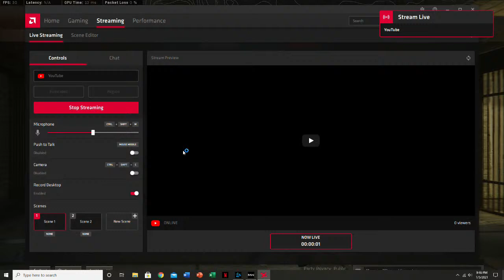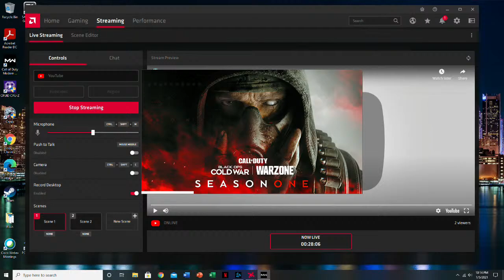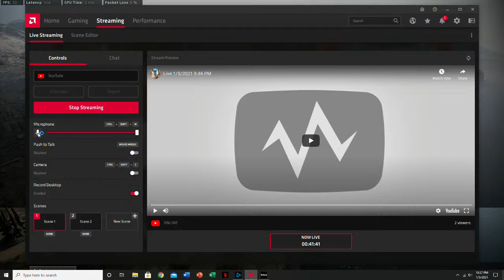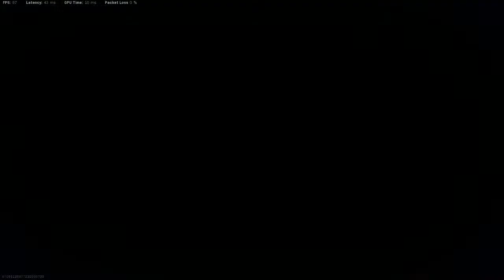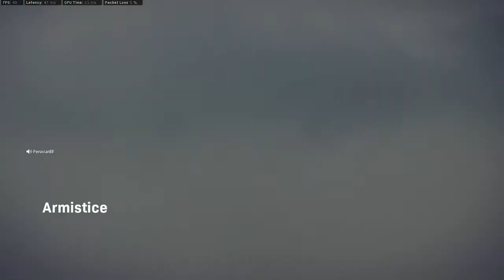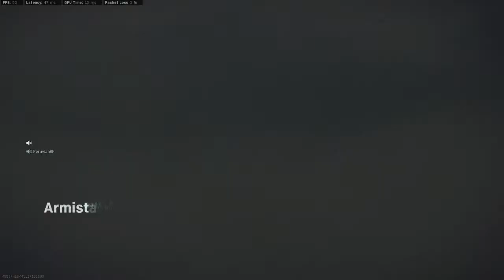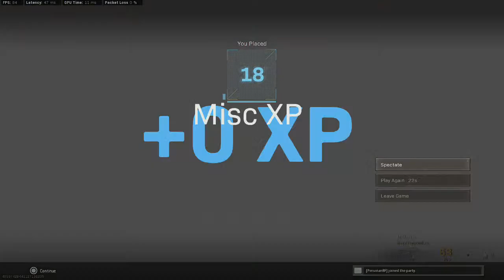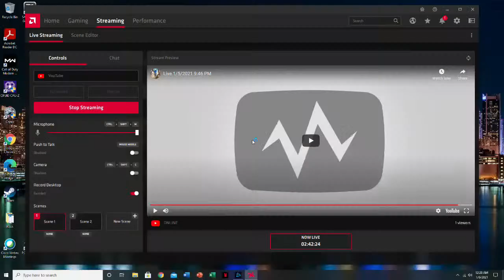Live 1/5/2021 9:46 PM